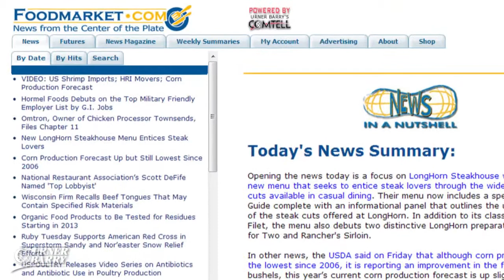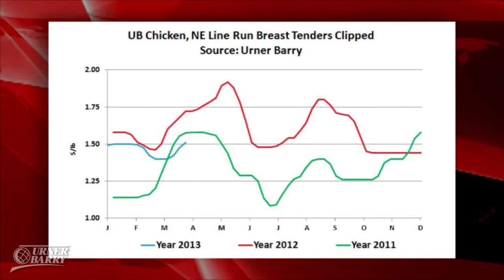Chicken Tender Market; New AEB Chairman; Cargill Ground Beef Production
US foodservice demand for chicken tenders has waned in 2013; American Egg Board's newest chairman revealed; Cargill invests $2.3 million in PA facility to install ground beef production equipment; Sponsored by Eastern Poultry